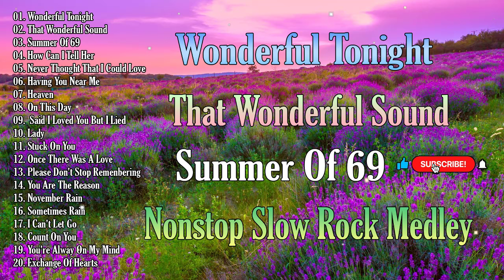Lumang Tugtugin Nonstop Medley 2024 💕 Emerson Condino Nonstop 2023 💕 Best Nonstop Slow Rock Medley 💕